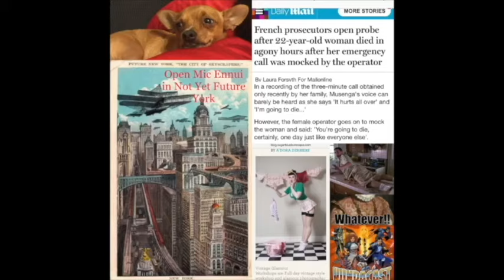Vundacast Ch. 47 Avengers Age of Ultron Review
Hosts: Stephen, Mr. J, & Dani

An epic review spanning time and space talking about Avengers: Age of Ultron.